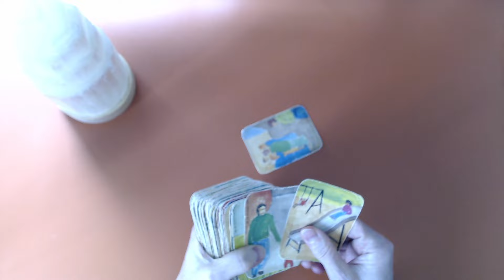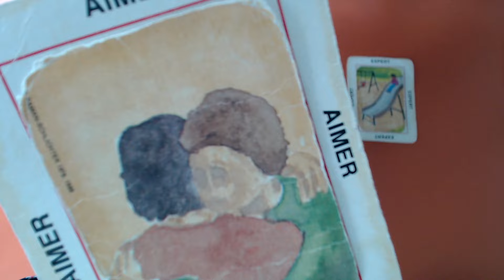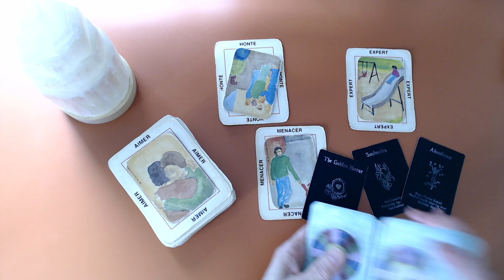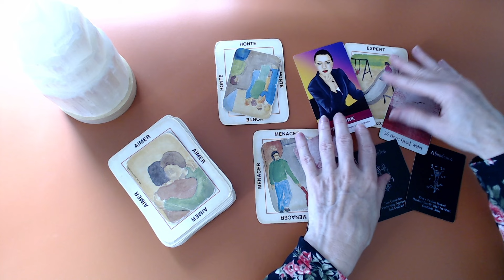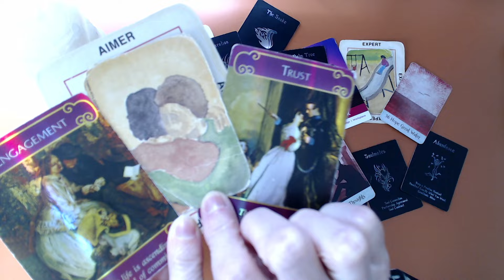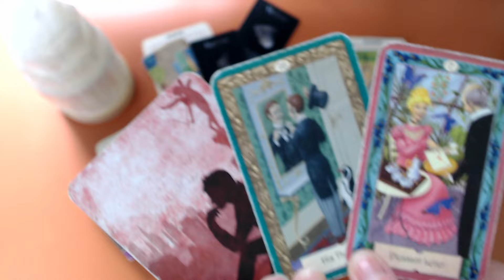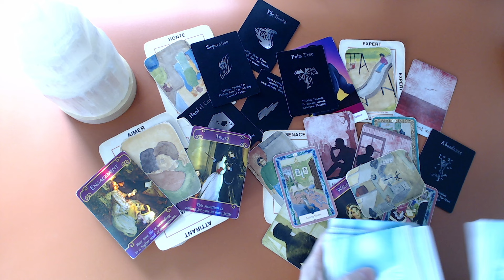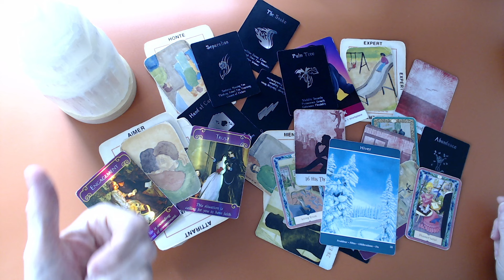Destruction d'un jeu pervers! /Relation à un sens./ Il pense à toi!/ Ils s'aiment véritablement!